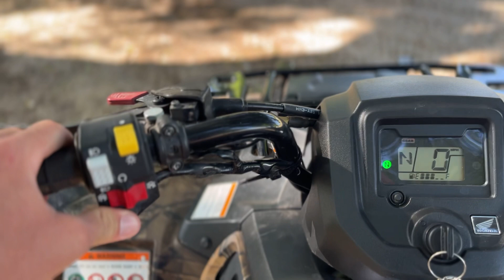2022 Honda® FourTrax Rancher 4x4 Honda Phantom Camo®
Please visit McKibben Powersports of Lake Wales to view this 2022 Honda® FourTrax Rancher 4x4 Honda Phantom Camo® for sale near Lake Wales, Florida.

Stock #: U00136

MCKIBBEN POWERSPORTS LAKE WALES, FL

Description:  2022 Honda® FourTrax Rancher 4x4 Honda Phantom Camo®
EIGHT RANCHERS. NO WRONG CHOICES.
Which of our eight 2022 Ranchers is going to be perfect for you? You can’t make a bad choice here, but once you see the combination of features, we’re sure one will speak to you a little louder than the rest. Still, it’s like being a kid in a candy store, because every model has rugged front and rear racks, a spacious front utility compartment, wide front drive-shaft guards, and an easy-to-use reverse system. Plus, our automatic DCT models give you an override shifting control, making this great transmission choice even better. There are even some new color choices this year. So check out the lineup and then get ready to discover our Honda Ranchers have been such rider favorites for so long.

PERFORMANCE
PROGRAMMED FUEL INJECTION
Being able to count on crisp performance and starting under any conditions is a must for anyone who depends on their ATV. Thanks to Honda Programmed Fuel Injection (PGM-FI)—featuring a 34mm throttle body, 12-hole injector, and an oxygen sensor that allows the fuel mapping to instantaneously adjust to any riding condition—the Rancher not only ensures trouble-free operation in the cold and at varying altitudes, it reduces emissions and enhances fuel efficiency.

HANDLING
INDEPENDENT REAR SUSPENSION (IRS)
The Rancher Automatic DCT with Independent Rear Suspension (IRS) has over 8 inches of travel and 9 inches of clearance. That returns two big benefits: first, it helps ensure constant tire contact with the ground for superior traction; second, it gives you a smooth ride over rough terrain, so you don’t get beat up on the trail.

AVAILABLE ELECTRIC POWER STEERING (EPS)
Both speed- and torque-sensitive, Honda's Electric Power Steering (on Rancher EPS models) excels at reducing steering effort and kickback through the handlebar. It's a big help when riding in ruts, over rocks or on long sidehills. A specially engineered mounting system for the EPS unit increases strength and rigidity.

CONVENIENCE
FRONT AND REAR CARGO RACKS
The Rancher’s racks feature strong steel construction and a large flat area. Better still, they’re designed so it’s easy to attach and remove cargo boxes and other accessories in our Honda Pro-Connect™ line, adding to your Rancher’s versatility.

COMFORT
A COMFORTABLE SEAT
A plush seat and open rider triangle (bar/seat/pegs) teams up with the suspension to really treat you right. Superior ergonomics have always been a Honda priority, and the Rancher is no exception. With thick, durable foam, it’s exceptionally comfortable.

STYLE
Honda PHANTOM CAMO®
A favorite option for many riders, our exclusive Honda Phantom Camo® is a treatment that helps your ATV blend in to a wide range of environments.

About Us:
McKibben Powersports of Lake Wales stands as the premier destination for Honda, Polaris, Suzuki, Kawasaki, and Yamaha enthusiasts in Florida, setting the pace in the industry. Committed to delivering unparalleled products and customer support, we prioritize personal attention, expertise, and a wealth of experience in every interaction. Our mission revolves around being a dependable and friendly partner to our esteemed clientele.

Embarking on a journey to cater to your diverse needs, we boast an extensive inventory that includes top-notch ATVs, motorcycles, PWC, scooters, UTVs, as well as a comprehensive selection of OEM parts, apparel, and accessories, all within reach in Central Florida.

As authorized dealers for Honda, Polaris, Suzuki, Kawasaki, and Yamaha, we take pride in our distinguished service department, renowned as the foremost in the region. Whether it's routine maintenance or major overhauls, we ensure swift turnaround times, backed by our team of adept technicians certified by the manufacturers.

With a legacy spanning over 30 years, our commitment to exceptional service and unmatched variety remains unwavering. Come visit us today to experience firsthand why McKibben Powersports of Lake Wales is your ultimate destination for all things Powersports, now featuring leading brands like Madjax, Icon, and Epic golf carts in our lineup.